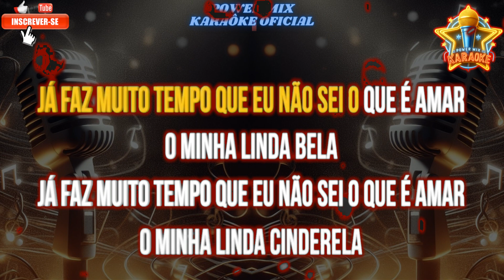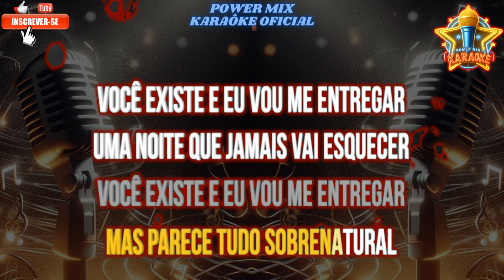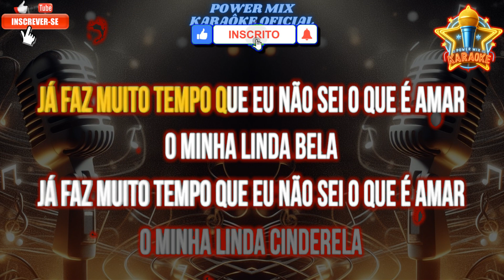Linda Bela - Elias Monkbel, Caio Costta Karaokê - Power Mix Karaokê Oficial